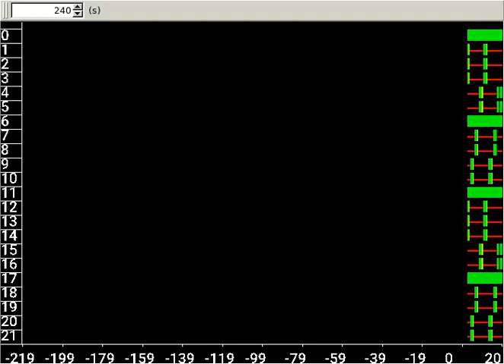traffic phase tracker 6x